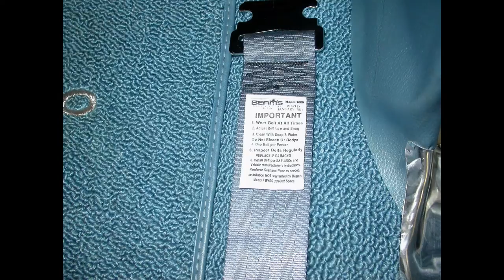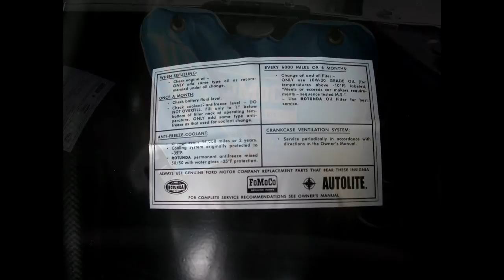Pictures-1966 Ford Galaxie 500 Convertible